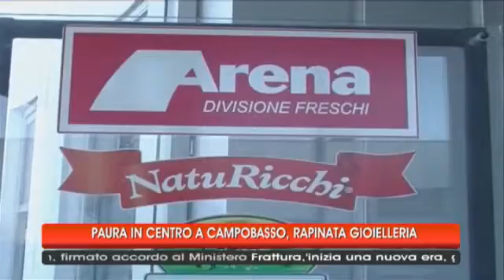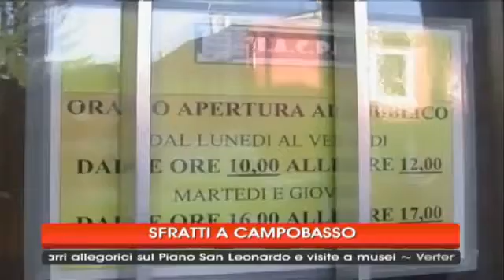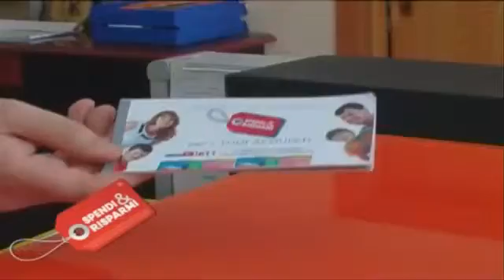TG 1 3 17